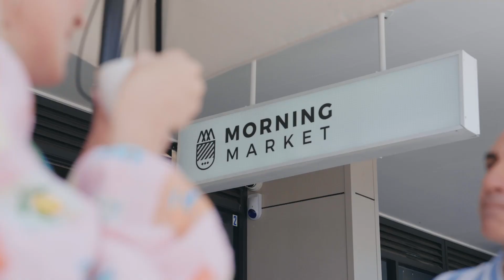3 Hazleton Grove Charlestown Home in the Hunter